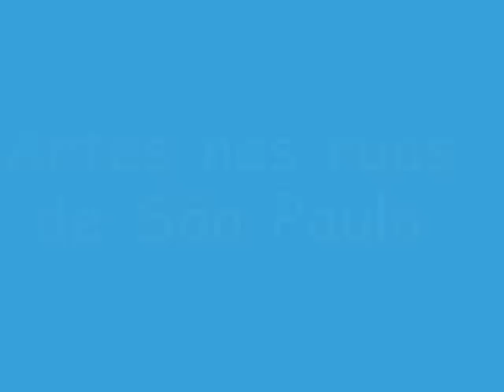Artes nas ruas de São Paulo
Artes Plàsticas, Murais, Grafites, Arquitetura, Esculturas em todo lugar da cidade.